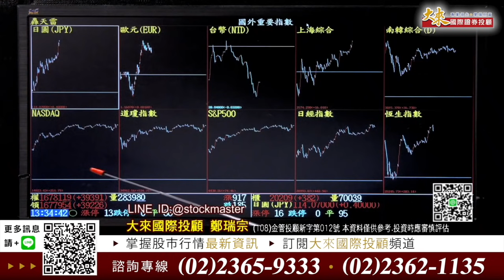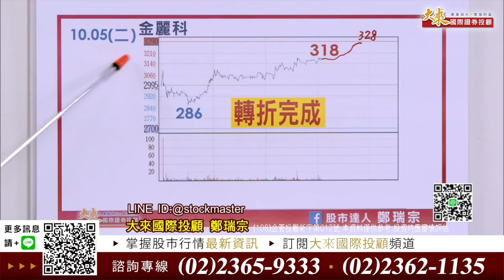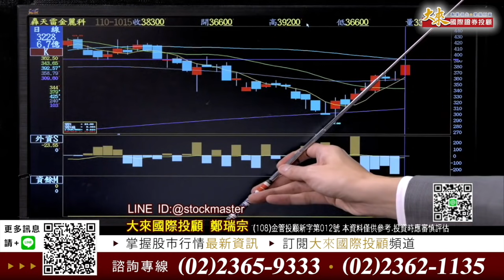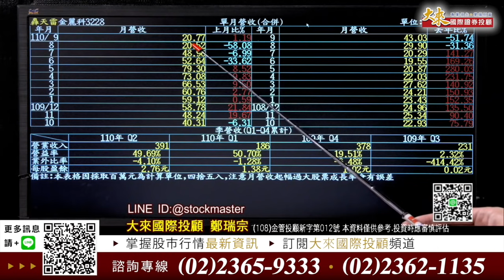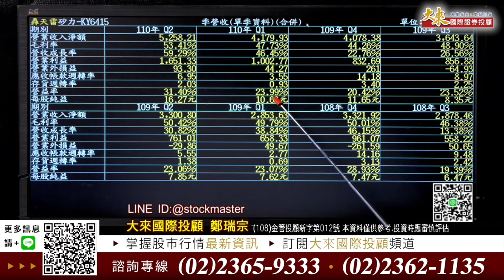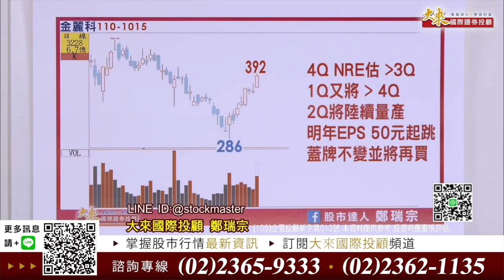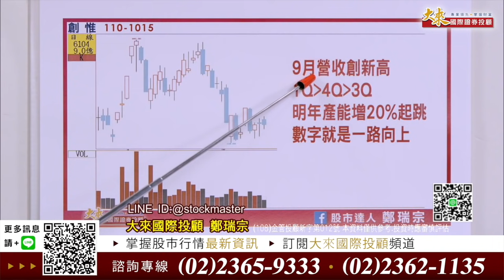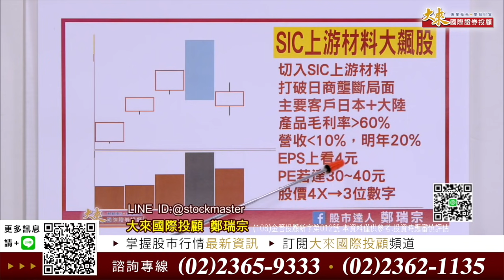台積電發威帶動台股；全面強彈 !!! 憑券領取 『SIC上游材料大飆股』【股市達人鄭瑞宗】1015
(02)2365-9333